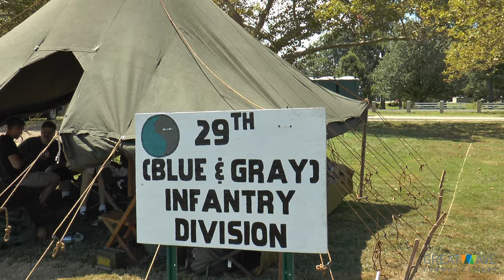DDay setting up Aug 20, 2015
Months of work culminate in the setting up of the D-Day re-enactment camps at Conneaut Township Park for the August 2015 event.